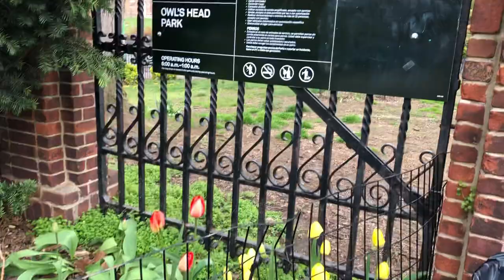Owl's Head Park - NYC's 2021 Spring, A Happy Squirrel 🐿